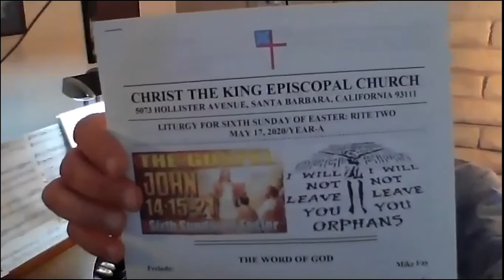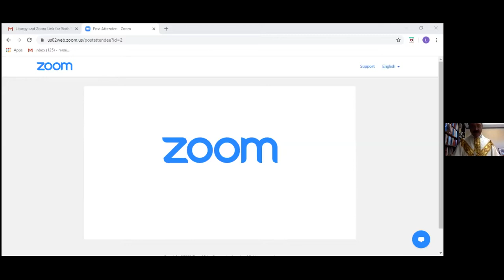6th Sunday of Easter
Christ the King Episcopal Church, Santa Barbara, CA
May 17, 2020
Rev. Dr. Israel Anchan, celebrant and preacher
Zoom video in an era of social distancing